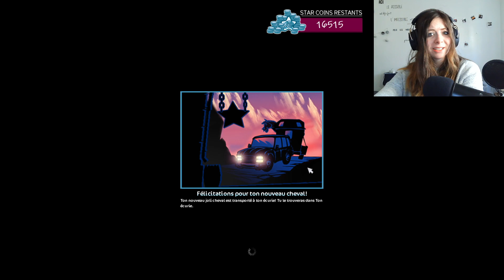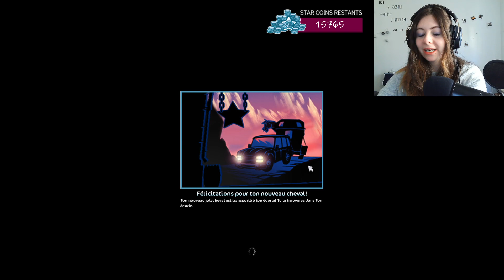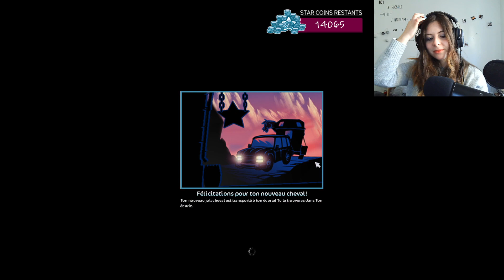Achat 10 000 star coins ⇨ Vous choisissez les chevaux que j'achète ! - Star Stable Online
Bienvenue dans cette nouvelle vidéo sur mon achat 10 000 star coins :D

C'est très rare que je fasse ce genre de vidéos, mais j'ai kiffé, surtout que vous avez vu participé et ça c'est trop cool (ps: vous avez bon goût)

Bonne chance également pour le tirage au sort (il se fera fin de semaine) :)

0:00 Introduction
01:56 Résultats des sondages
03:10 Achat des chevaux que vous avez choisi
07:11 Achat des chevaux de ma wishlist
09:39 Achat de coiffures pour chevaux et équipements
16:47 Petit tour aux galeries jorvik city
20:54 Passage à la place d'Aïdeen
21:30 Passage à Dundull
23:58 Outroduction

[Informations générales]

-Temps de montage vidéo : Plusieurs jours
-Vidéos utilisées : persos
-Musiques présentes :
niviro-the-edge-feat-harley-bird-ncs-release
lo-fi-anime-fashion-chill-by-infraction-no-copyright-music-sapporo

⌘Alicia Shadowbaker
⌘Niveau 22
⌘Mega  Bulldozers